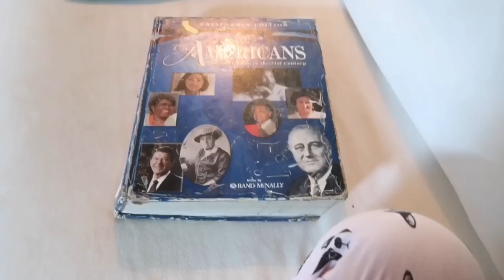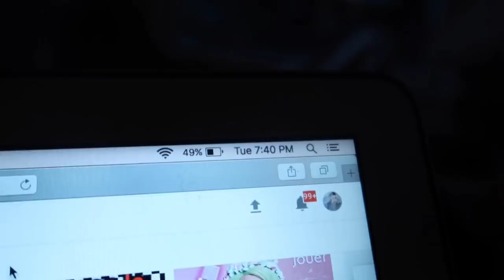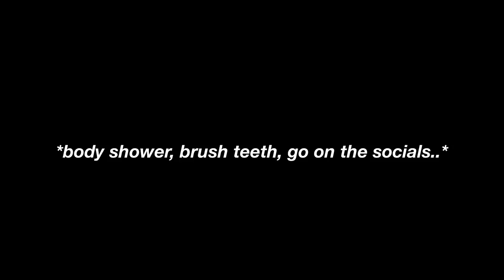school night routine ♡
this is my routine for after school / at night! pretty basic lol..

if you didn't know... my name is sage aka okaysage! i live in california, and im 16 years old :) im attending my junior year in highschool, and i love making beauty, makeup, fashion, and lifestyle vids. my favorite youtubers are amanda steele, maddi bragg, devon carlson, truebeutie, yazonline, & many moreeee..

ILY SO MUCH AND I'LL SEE U NEXT TIME :D BYEEEE
xoxoxo, okaysage.